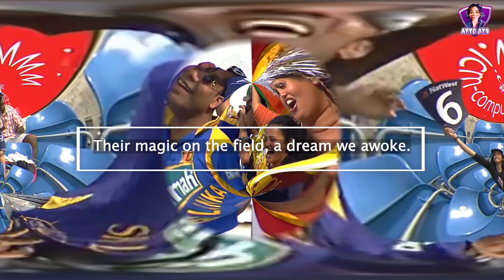Sri Lankan Cricket Legends l History we had l Ayyo Ayo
Sri Lankan cricket, once a powerhouse of the sport, now grapples with a period of despair. Recent performances have left fans disheartened, as victory seems elusive. Yet, in these challenging times, we cling to the hope of a brighter future. With determination and hard work, we aim to rebuild our team, rise from the ashes, and once again stand tall as champions, winning games and restoring the glory of Sri Lankan cricket. All we can do is wish for it 😣😣😣